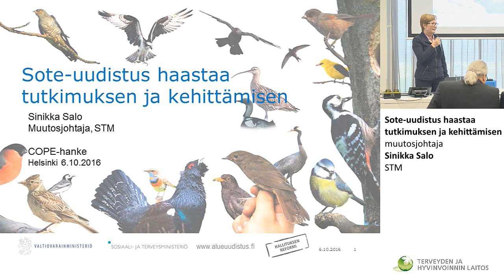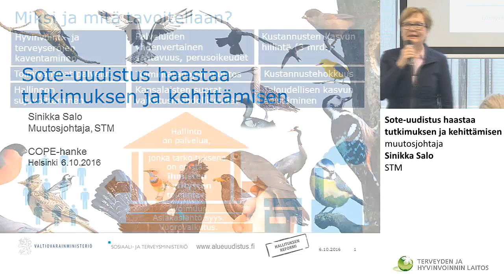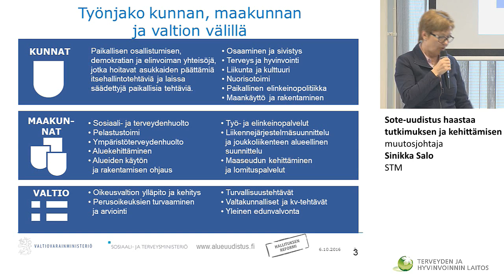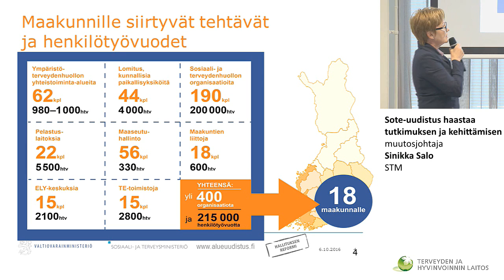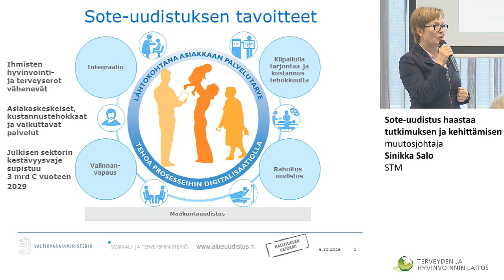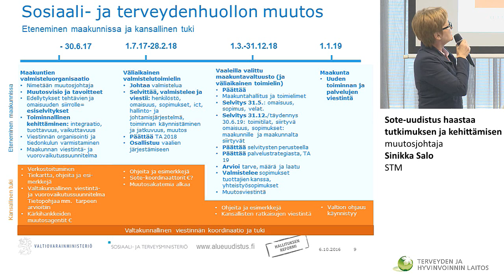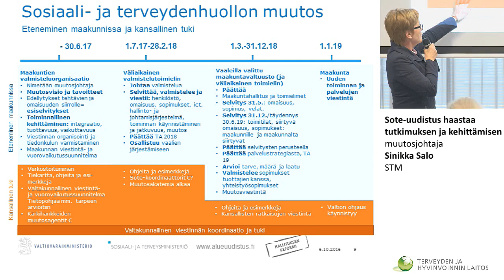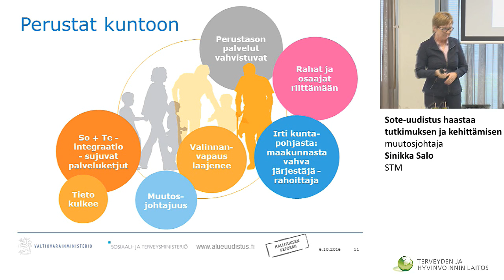Sote-uudistus haastaa tutkimuksen ja kehittämisen, Sinikka Salo, STM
Tervetuloa käynnistämään COPE-hankkeen käytännön toteutusta